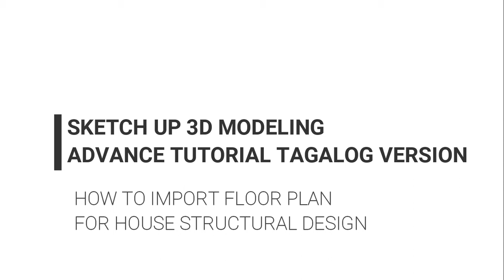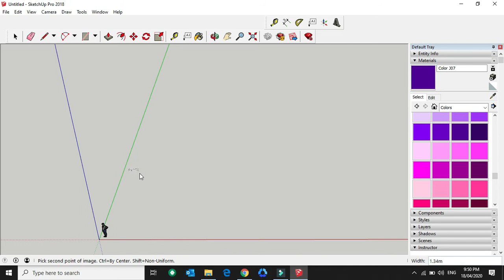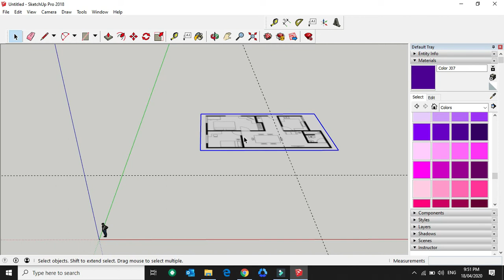Sketchup basic tutorial tagalog version - Lesson #4 (How to import floor plan)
On this lesson you will able to import floor plan on sketchup 3d modeling application.
Watch the videos step by step for better learning